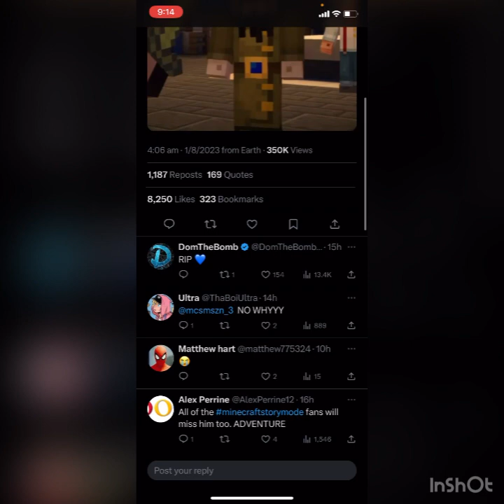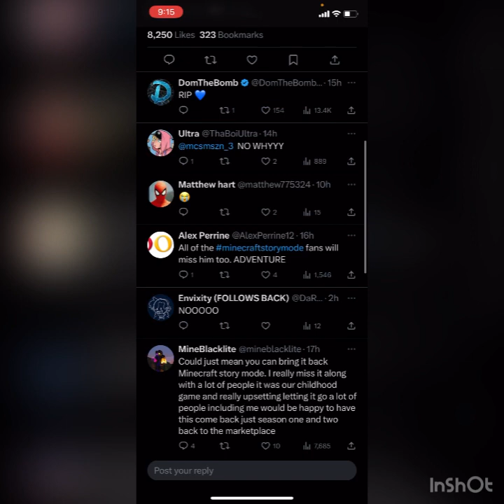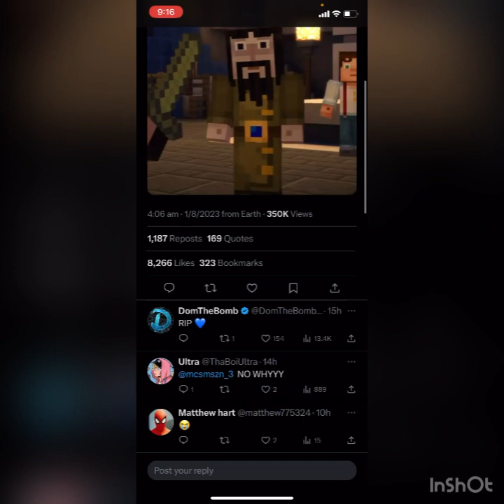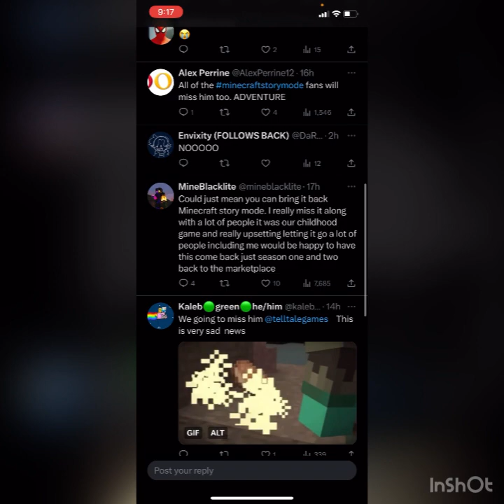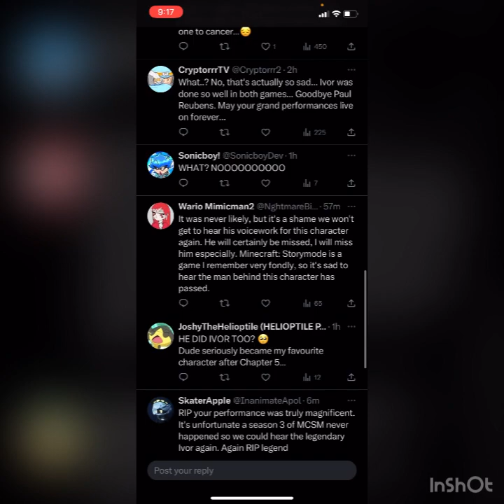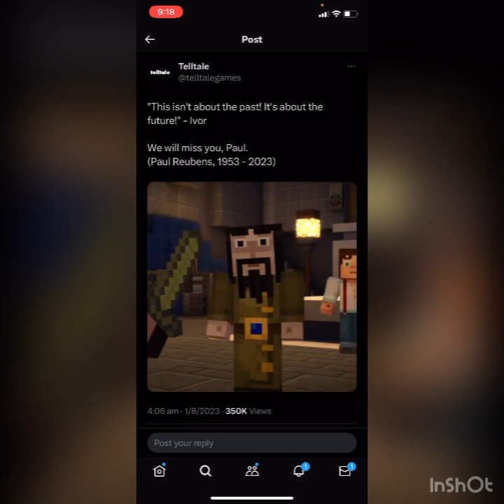The actor who played lvor￼ in my favourite Telltale Games Minecraft story mode has died today ￼